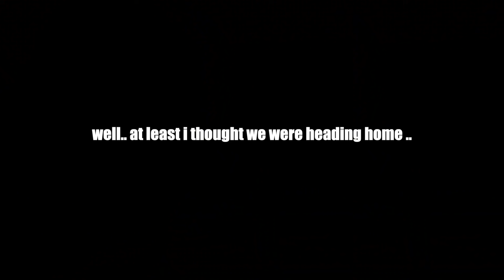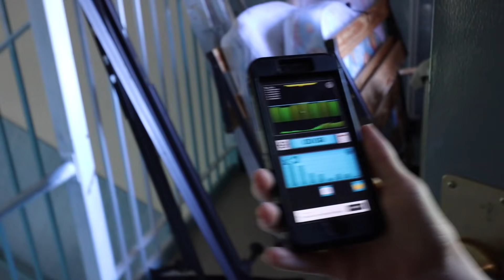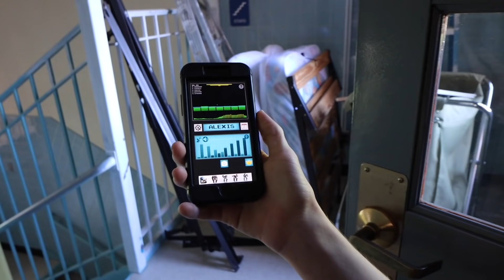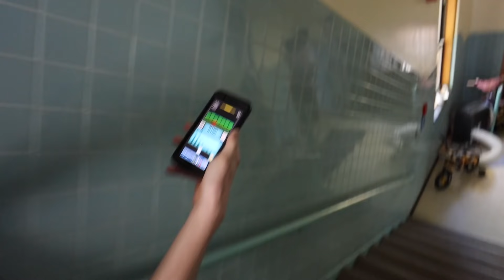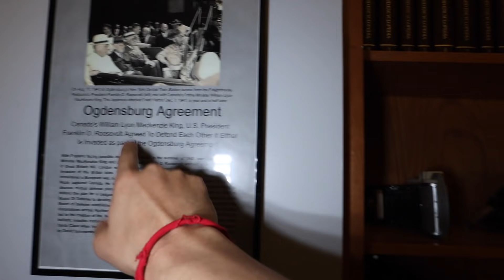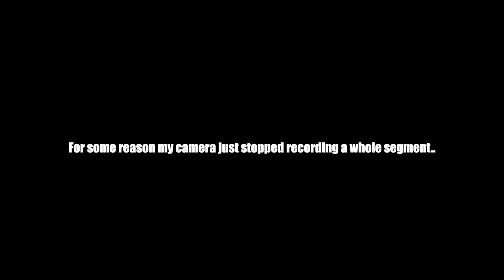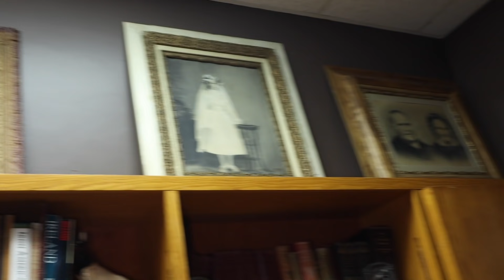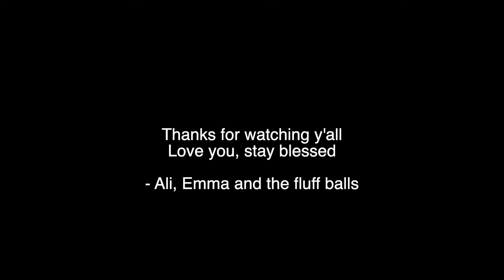We Slept inside of a Haunted School.. this is what happened